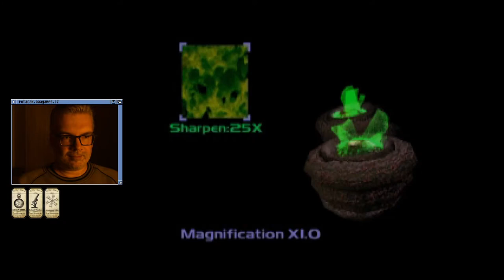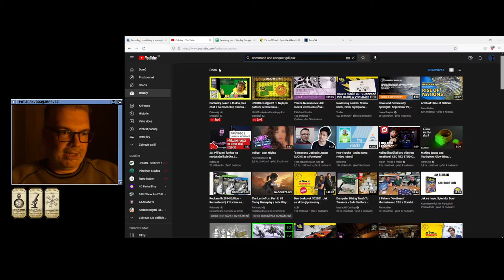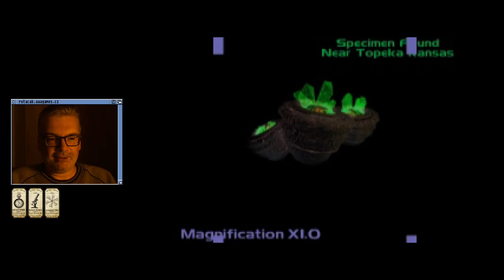👍 Command & Conquer - GDI (PSX)